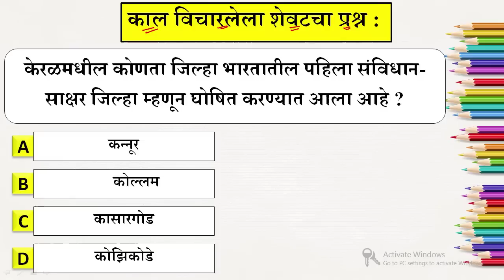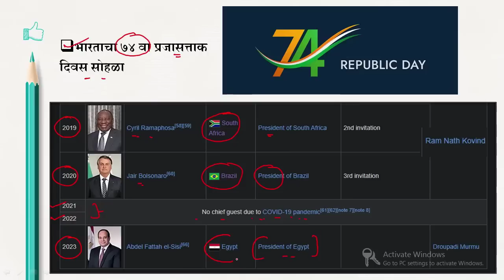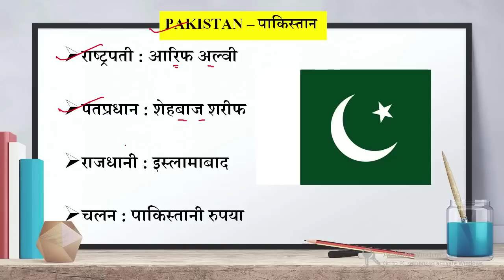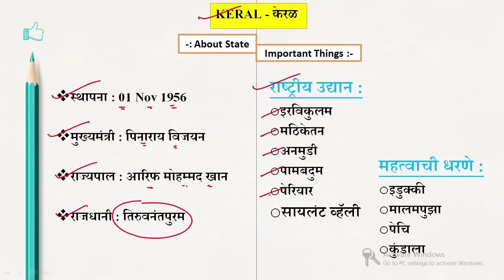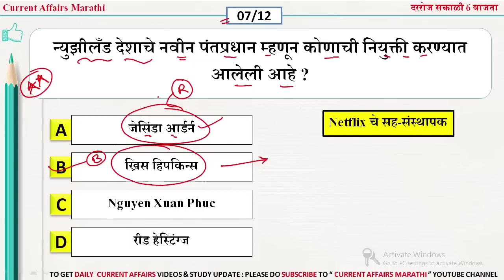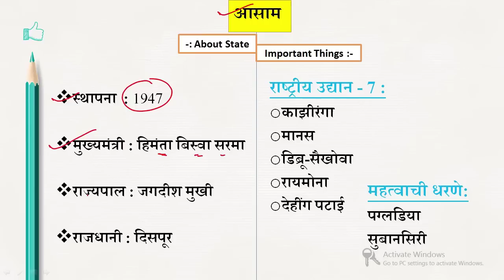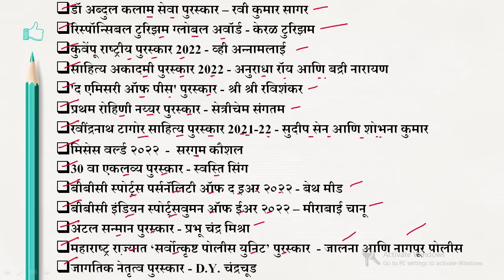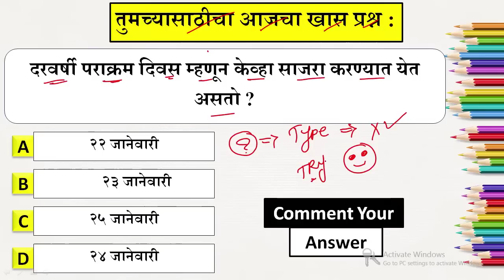24 Jan 2023 | current affairs marathi today | chalu ghadamodi 2023 | Current Affairs in Marathi